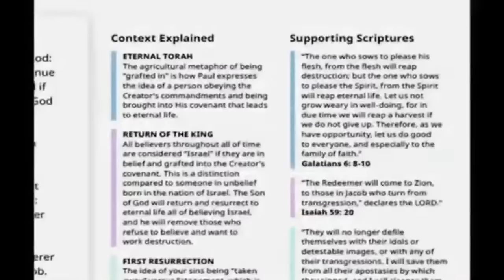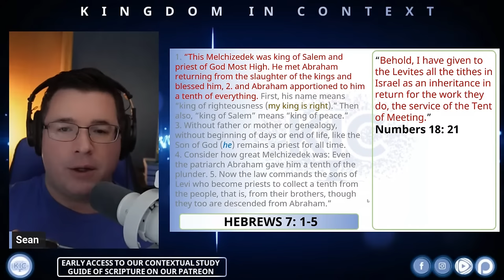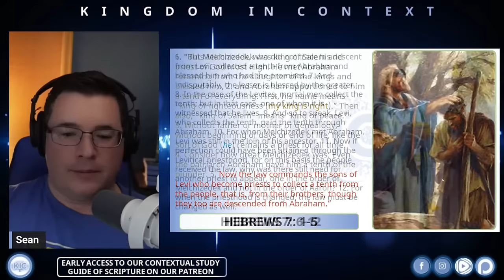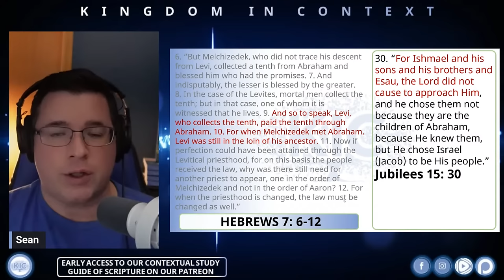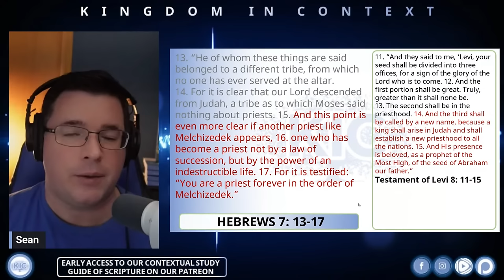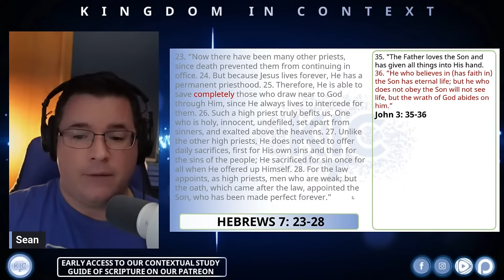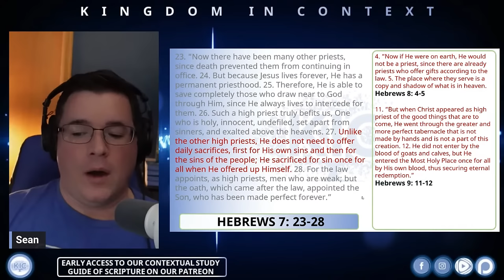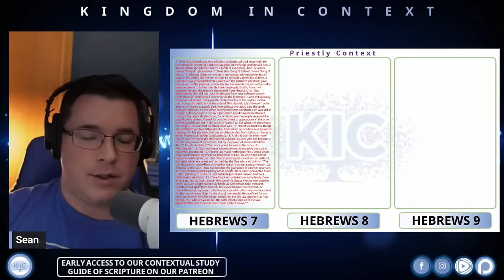The Servant King | Understanding Hebrews 7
The Servant King
Hebrews 7-9

📢 Days of Noah - The Animated Series is funded completely by its fans!
to help complete season 1!

1. You will get early pdf access to the Biblical books as they're completed for the next 12 months.